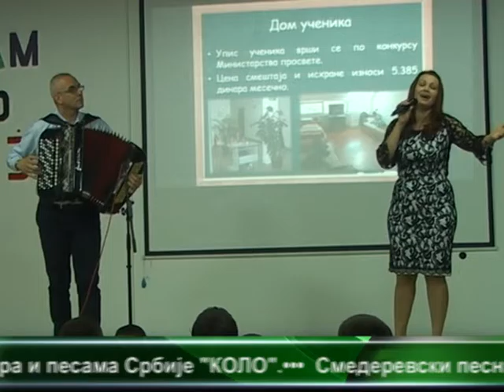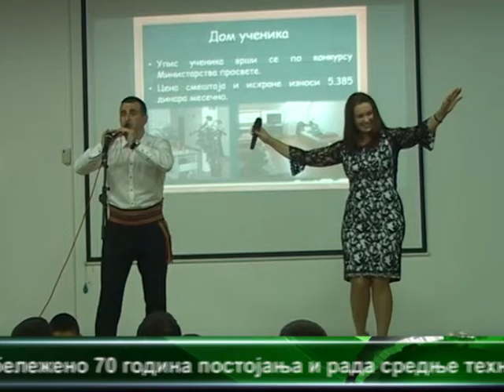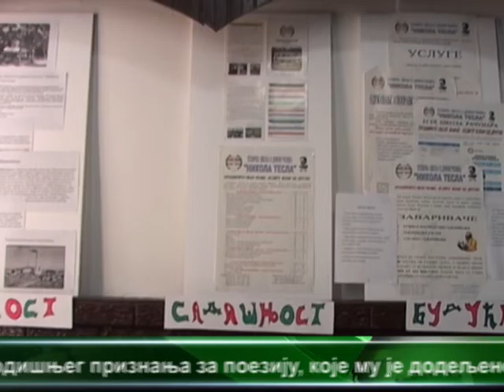CENTRALNE VESTI TELEVIZIJE VIMINACIUM 17 05 2016